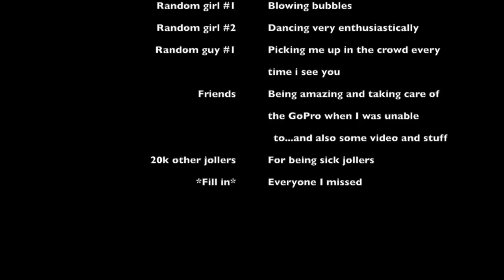Lost in the daisies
Rocking the Daisies 2015 most officialist after-movie

Music- Sam Feldt - Show Me Love (EDX's Indian Summer Remix)